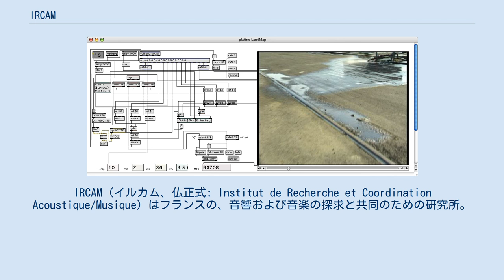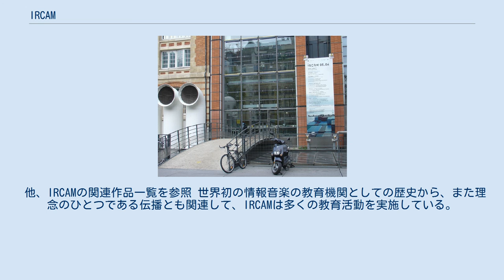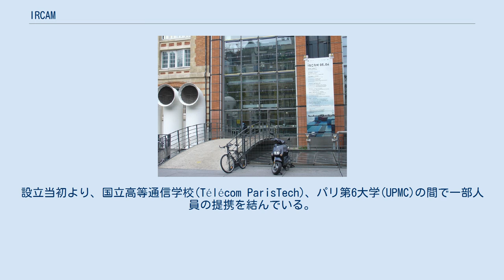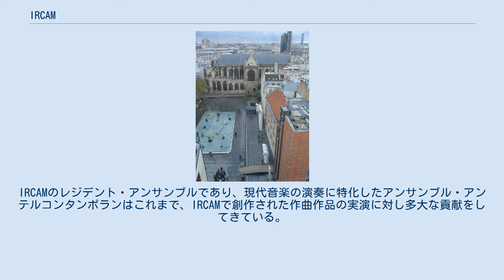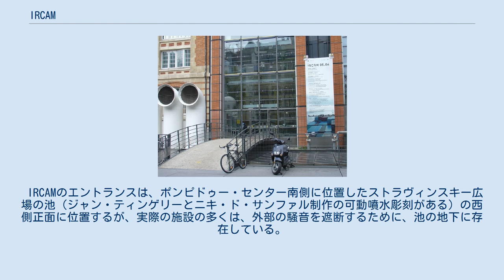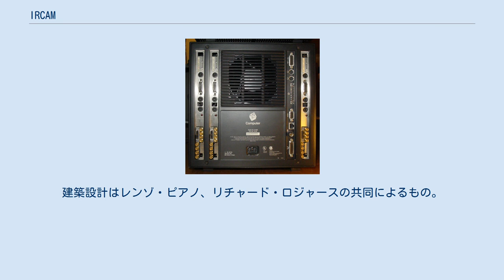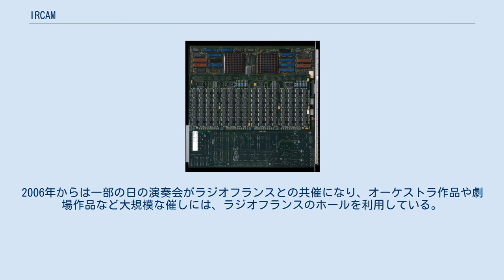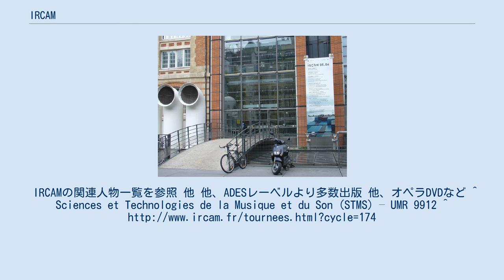IRCAM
IRCAM（イルカム、仏正式: Institut de Recherche et Coordination Acoustique/Musique）はフランスの、音響および音楽の探求と共同のための研究所。
1970年より、ポンピドゥー・センターの関連組織としてジョルジュ・ポンピドゥーの指導の下ピエール・ブーレーズによって組織され、1977年に設立した。
訳語としてフランス国立音響音楽研究所が当てられている。
 IRCAMは、今日、音楽制作と科学研究に特化した公的研究機関としては世界で最も大きな組織に数えられる。
芸術の未来研究と科学技術のイノベーションが集約する唯一の場といえるこの研究所は、2006年よりフランク・マドレーネが所長の座についており、パリの演奏会シーズンを通じ、また音楽祭や、フランス国内外のツアーを通じて、制作、研究、伝播という3つの基本軸を展開している。
 IRCAMは音楽制作の主要拠点であると共に、国際的な作曲家の創作活動やレジデンスの場でもあり、作曲家に対しては委嘱という手段によって、恵まれた出会いの機会を与えている。
レジデント・アーティストのプロジェクトは数多く行われており、これらは、複数の分野（音楽、ダンス、映像、演劇、映画）に及ぶこともある。
毎年行われている音楽祭アゴラでは、こうした創作活動を一般向けに紹介している。
 IRCAMは音楽と音響の分野において、科学技術のイノベーションの最先端にいる研究センターである。
IRCAMの研究は、幅広く国内外の大学や企業と共同して行われ、その範囲は音響学、信号処理、情報理論 (言語、リアルタイム、データベース、マンマシンインタフェース)、音楽学、音楽認知研究に及ぶ。
これらの研究はメディアアート、造形、舞台芸術、産業界（文化産業、通信産業、情報産業、自動車産業、交通機関）にまで応用されている。
 IRCAMは情報音楽の教育の場でもある。
世界的な研究者や作曲家の協力によって作曲の研究課程や講習会が行われており、さらにパリ第6大学(UPMC)との共同による修士課程(音響学、信号処理、応用音楽情報理論)が開設されている。
一般人向けのものとしては、教育省と各音楽院との綿密な共同によってインタラクティブな教育ソフトの開発が行われている。
 2006年より、創作活動と技術研究、そしてそれらの伝播を同時に促進させるために、研究所全体の方針として芸術面に重点を置くこととなった。
以下の一連の変革はそれによるものである。
 IRCAMの特質は「音楽現象について様々な科学的視点を受け入れ、連携を図ること」であり、物理、信号処理、情報理論、認知心理学、音楽学の観点から研究活動を行っている。
研究領域は、フランス国立科学研究センター(CNRS)との協同研究における「音楽と音響の科学、工学」(STMS)に定義されている。
 活動は以下の2つの任務から成っている。
 これらの任務は、芸術家と研究者を結ぶ学際的な音楽研究プロジェクトの実施、および専門的アプリケーションソフトウェアと工業規格の開発によって遂行される。
IRCAMは、国内やヨーロッパの研究プログラムに積極的に参加しており、かつ産業界との共同研究をリードしている。
 ユーグ・ヴィネ率いるIRCAMの研究開発部門は、研究員、技術者、博士、技師、事務員など90人のメンバーから成り、8つのチームに分けられる。
各チームは各自の領域 (研究、開発、契約および外郭プロジェクト、発信)に応じた一連の仕事に組み込まれつつも、科学分野における学際性から、専門チーム間での活動においてテーマを設定している。
なお、活動の性質からUMR STMSに組み込まれているチームもある。
 2010年12月現在、研究チームは以下の8つから構成されている。
 主な技術沿革 など 主なソフトウェア など 研究部門、教育部門と共に緊密な連結している制作部門はIRCAMの活動の支柱である。
芸術部と制作部によって組織化、運営がなされており、プロジェクトの企画、実施、録音に到るまで作曲家や演奏家らの制作協力を行っている。
アーティストの発表は、IRCAMの活動の重要な公開機会となっている。
 まず、アーティスト(作曲家、演奏家、アンサンブル)にプロジェクトの方法を手ほどきする。
他のプロジェクトの例、プロジェクトに関わるパートナーシップの創出、音楽週間や音楽祭などにおける発表機会の提供などを行い、プロジェクトの推進、構成を補助する。